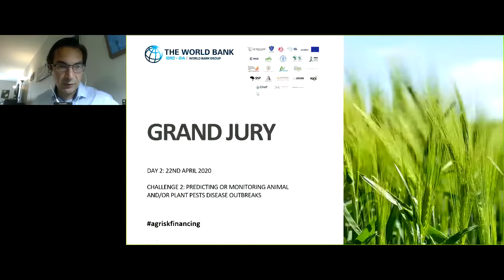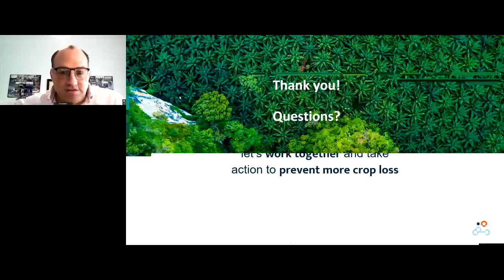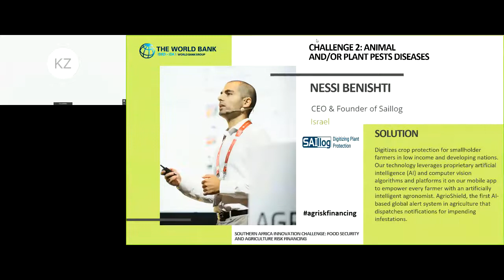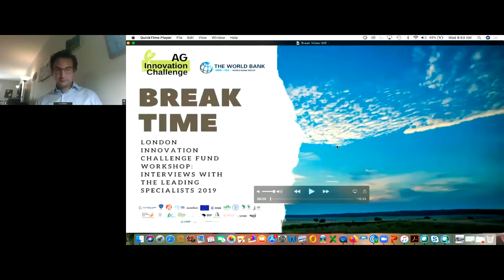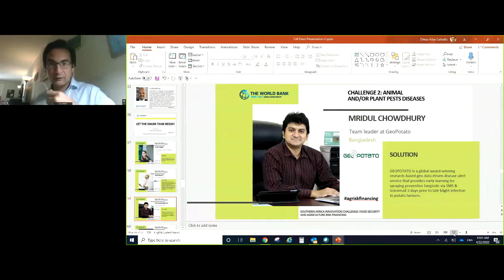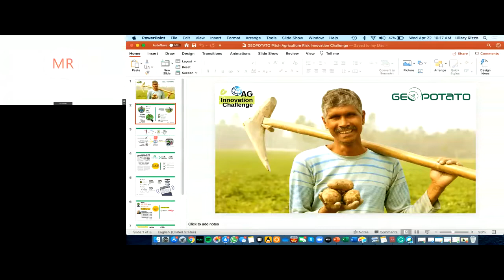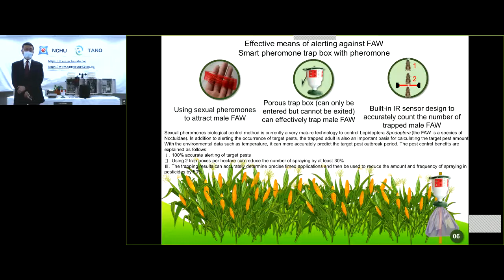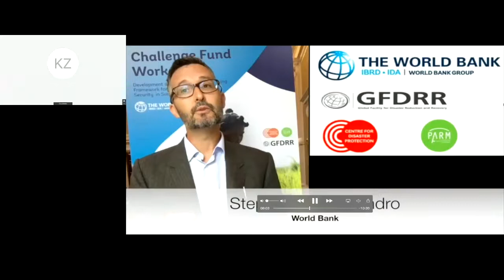World Bank Agriculture Innovation Challenges 2020. Day 2. Predicting and Monitoring Challenge Part 1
The agriculture sector in Southern Africa faces increasing risks as natural disasters become more frequent and disruptive due to climate change. Climate change is expected to intensify the following agriculture risks in the South Africa Development Community (SADC):
Crop failures due to extreme weather events (drought, floods)
Animal and/or plant pests or diseases
Food price, agriculture, and trade flow disruptions

To incentivize the development of these risk financing tools, the World Bank has launched three challenges with the aim to demonstrate alternative ways of collecting or monitoring critical datasets and indices that can be used to ultimately assess in a granular, scalable and dynamic way the various dimensions of impact induced by agricultural stressors.

CHALLENGE 1: ALTERNATIVE METHODS FOR MEASURING WEATHER VARIABLES
CHALLENGE 2: PREDICTING OR MONITORING ANIMAL AND/OR PLANT PESTS DISEASE OUTBREAKS
CHALLENGE 3: BRING YOUR OWN AGRICULTURE DATA

120 startups from 33 countries worldwide applied to participate in the World Bank Agriculture Challenge among which 20 candidates were shortlisted and 3 winners selected.

Watch the Final Round of the 2020 Southern Africa Innovation Challenge for Food Security & Agriculture Risk Financing in Southern Africa. The top shortlisted innovators are pitching their solutions in front of a Grand Jury. The Grand Jury are questioning the innovators and their solutions in a “shark-tank” style format in 30-minute sessions per each finalist.

Day 2. Predicting or Monitoring Animal and/or Plant Pests Challenge

Innovators:
Saillog (Israel)
Yuktix Technologies Private Limited (India)
GeoPotato (Bangladesh)
RVF-Zero (Senegal)
Innosapien Agro Technologies (India)
Intelligent monitoring, analysis, and early warning system for fall armyworms (Taiwan)
Fall ArmyWorm Alert Service / Satelligence (Ghana)
Jaguza Livestock (Uganda)

The Challenge 2 Grand Jury:

Dossou Ghislain Boris Aihounton, Consultant, Agricultural Global Practice at the World Bank
Ricardo Negri, Independent consultant at the World Bank
Jolene Dawson, Accenture Development Partnerships Global Agriculture Lead at Accenture
Naomi Sakane, Consultant - Agriculture Global Practice at The World Bank
Luis De La Plaza, Lead Financial Officer at the World Bank Treasury

The winner of the Challenge 2 is Fall Armyworm Alert Service-Satelligence (Ghana)

Congratulations!

InnMind.com is an official partner of the World Bank’s Agriculture Innovation Challenges. to participate in global startup events and pitch your startup to venture and angel investors.

Watch the leading venture investors’ and startup founders’ interviews on how to get over the corona crisis

💡 Coronavirus pandemic and market crush: investor's response. "For new investors, it is hard to think of better timing to step in"